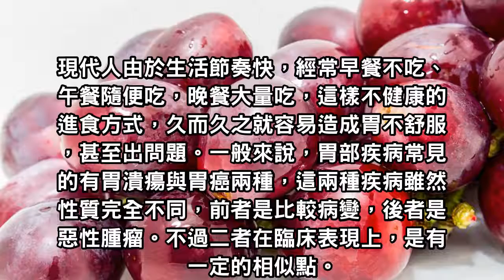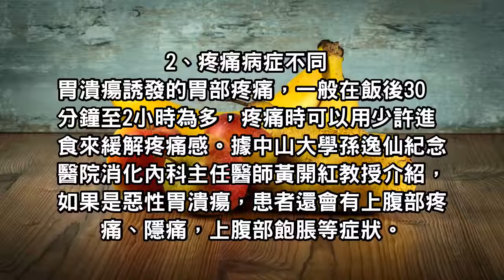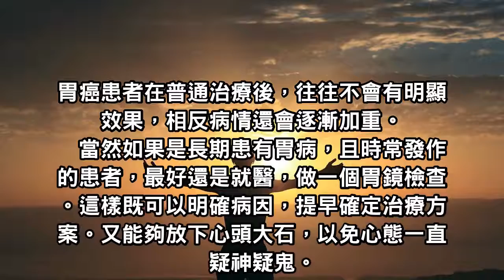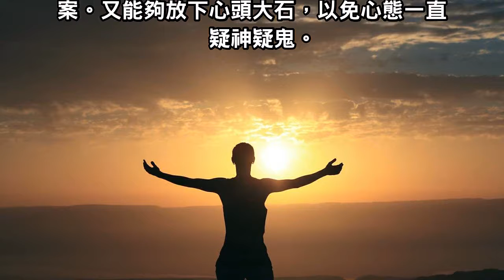把胃癌當成胃潰瘍治，後果很嚴重，五個方法揪出胃癌！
把胃癌當成胃潰瘍治，後果很嚴重，5個方法揪出胃癌！